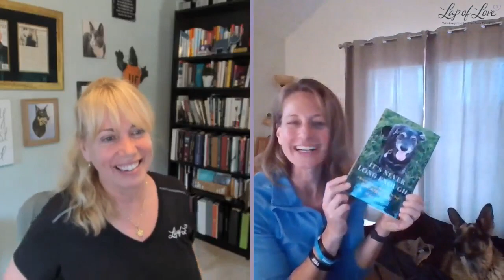Duke's Bucket List: Building Beautiful Memories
Meet Duke, a German Shepherd with degenerative myelopathy, and his devoted mom Stacy, who have decided to seize every day with a bucket list you won’t believe. In this video, Dr. Mary Gardner has a special conversation with Stacy and Duke about how to make every last day of your pet’s life count.